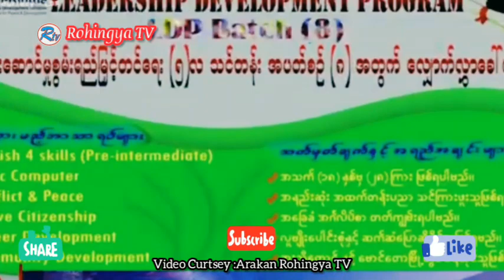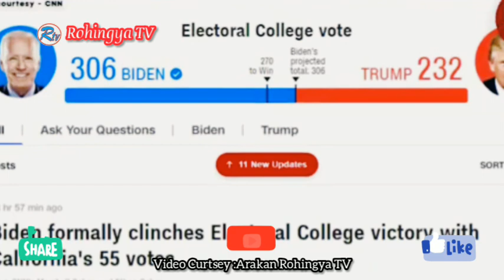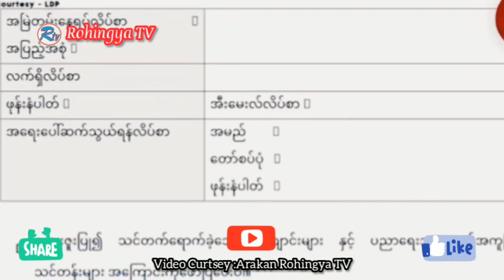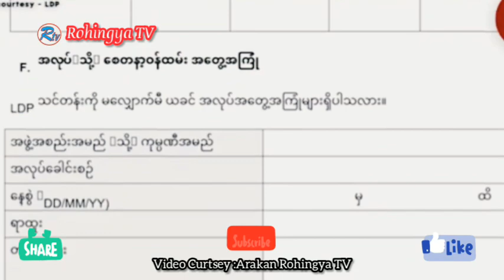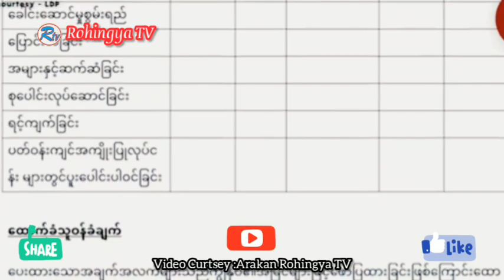RohingyaTV News 15 December 2020